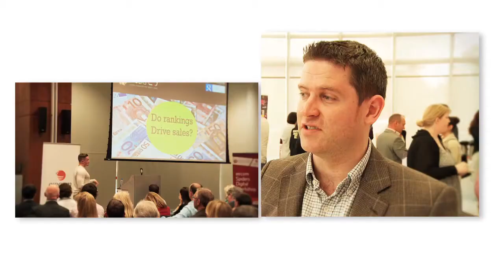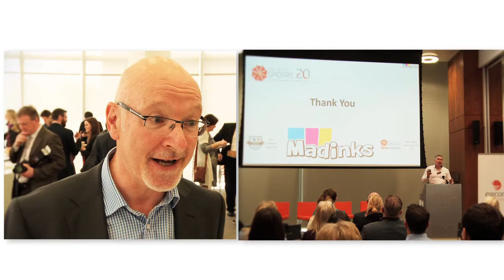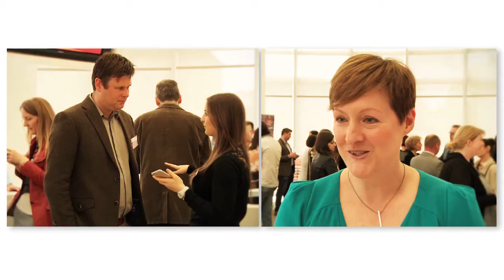eircom Spiders Digital Workshop, May 26th 2015